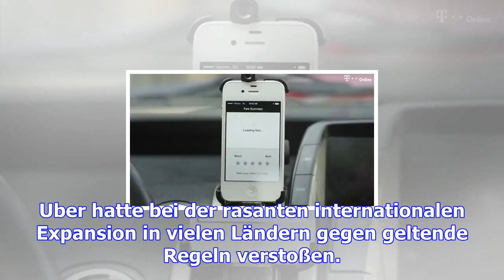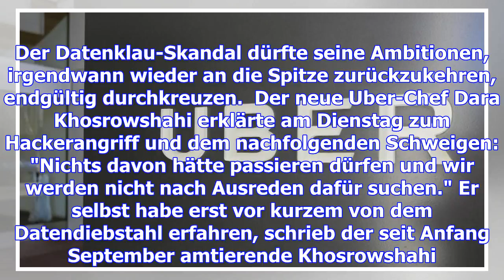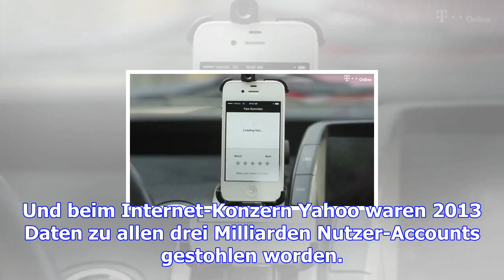57 millionen kundendaten gestohlen - uber schwieg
57 millionen kundendaten gestohlen - uber schwieg
Hacker stahlen schon im Herbst 2016 Daten von 57 Millionen Fahrgästen und Fahrern. Uber verschwieg d...